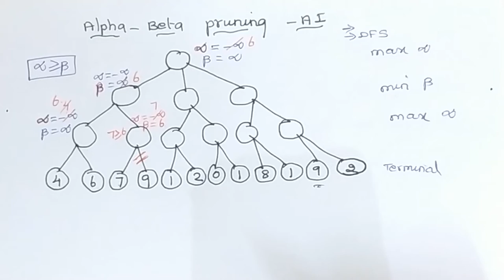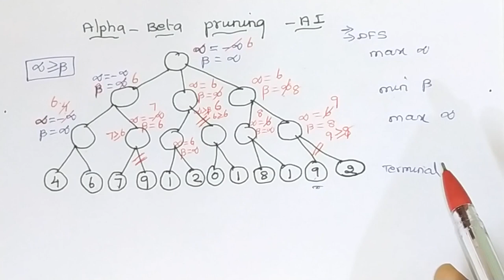Alpha Beta Pruning in tamil | Artificial Intelligence | Computational Intelligence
Computer Science
Alpha Beta Pruning in tamil

Artificial Intelligence

Computational Intelligence